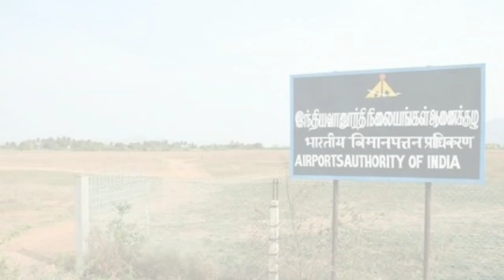List of All Airports in TamilNadu (2020) - தமிழ்நாட்டின் விமான நிலையங்கள்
In this video presenting the list of All Airports in Tamilnadu.
TOP 10 AIRPORTS IN TAMIL NADU.
1) CHENNAI INTERNATIONAL AIRPORT
2) COIMBATORE INTERNATIONAL AIRPORT
3) TIRUCHIRAPALLI INTERNATIONAL AIRPORT
4) MADURAI INTERNATIONAL AIRPORT
5) TUTICORIN AIRPORT
6)SALEM AIRPORT
7) PUDUCHERRY AIRPORT
8) NEYVELI AIRPORT
9)HOSUR AIRPORT
10)VELLORE AIRPORT
11) Tambaram Air force station
12) Sulur Air force station
13) Thanjavur Air force station
14) INS RAJALI
15) INS PARUNDU